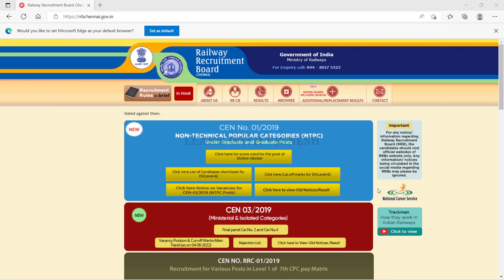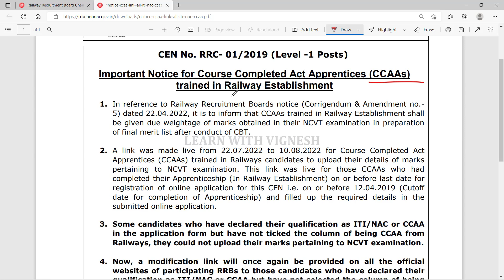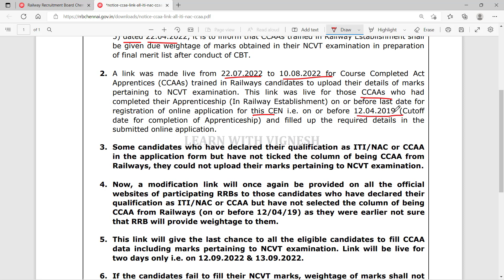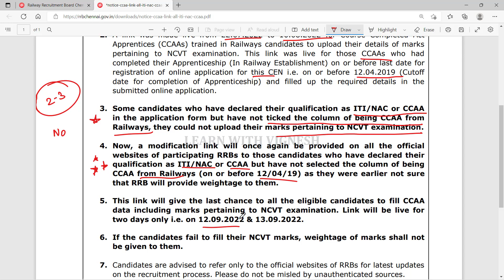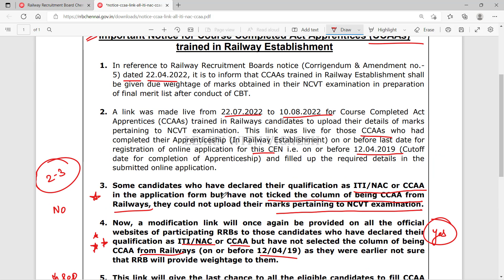RRB Group D Latest Official Update| Group D CCAA update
Magical methods used in this course:
👉Multiple concept
👉Option elimination method
👉Step skipping